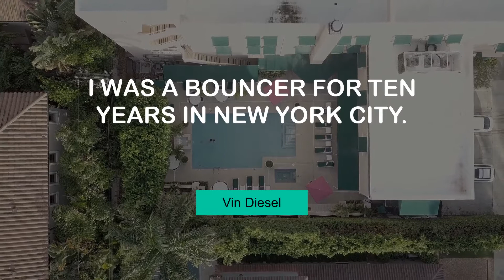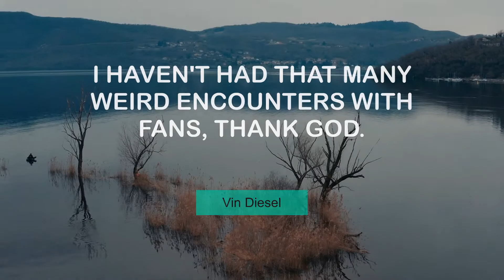Motivating Quotes of Vin Diesel | @MyMotivationMantra | Your Motivational Dose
Inspiring Thoughts of Vin Diesel | Daily Motivation Mantra

00:00 We all deal with being unfairly judged. - Vin Diesel
00:25 I was a bouncer for ten years in New York City. - Vin Diesel
00:43 If it's an amazing role, I'll do anything. - Vin Diesel
01:01 I love women more than anything. - Vin Diesel
01:19 I've been auditioning since I was 7 years old. - Vin Diesel
01:37 I haven't had that many weird encounters with fans, thank God. - Vin Diesel